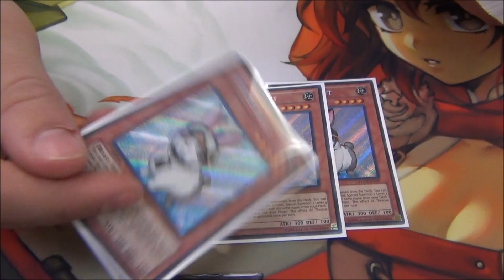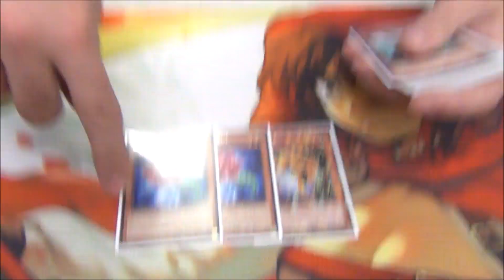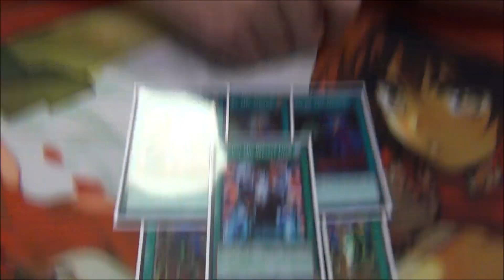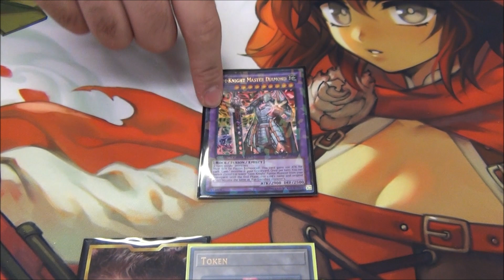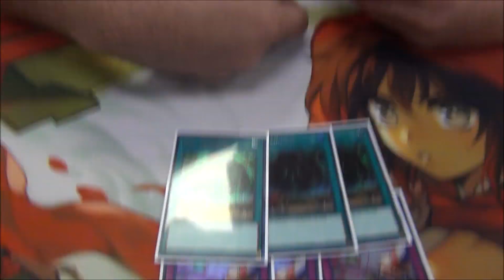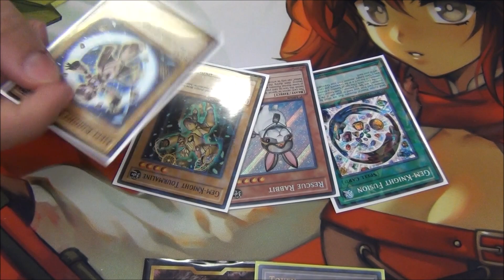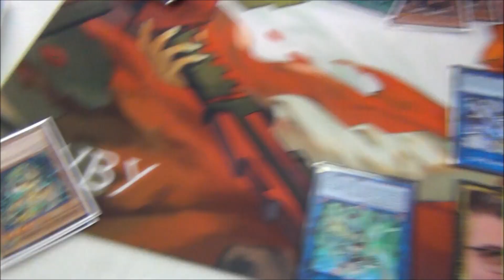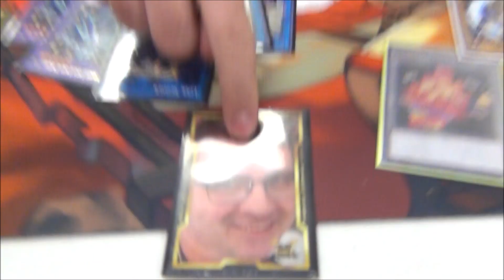Yugioh December 2019 Fayetteville, AR Regional 10th Place Profile & Combo Tutorial - Gem-Knight FTK